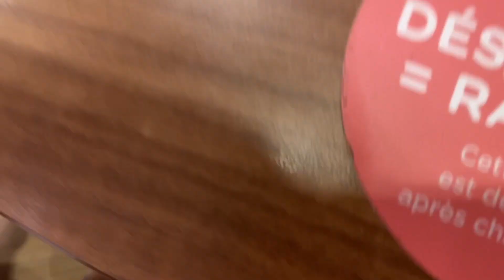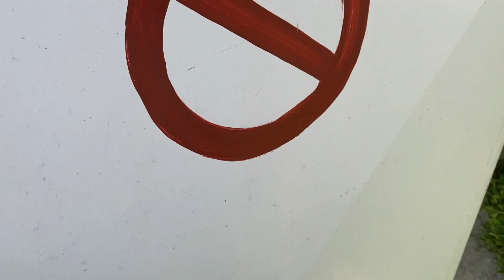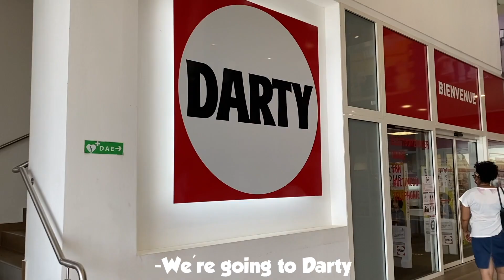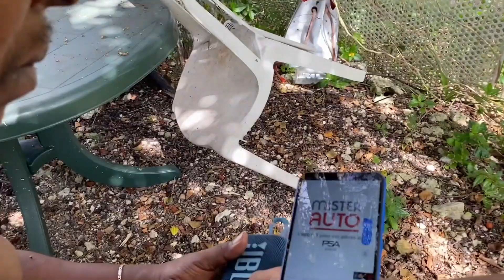LIVING IN GUADELOUPE I Daddy birthday I Breakfast time I Eating chocolate Cake I Watching football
Hello FOREVERS !!!

Here is a little summary of this vlog
I finally got my new glasses :D
This was my daddy's birthday. In the morning we had a small breakfast and in the afternoon my big brother brought the cake.
With Maha we went to see my grand mother :) She's so funny ! You'll see !!!

FOREVERS, I hope you’ll enjoy this content. If you have any questions, please leave them in the comments section and I will answer. Kisses FOREVER.